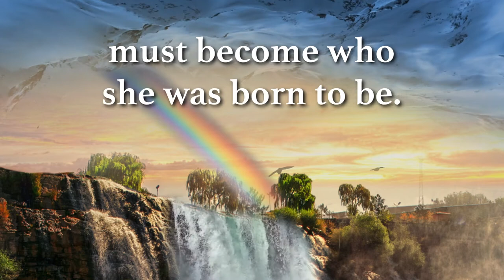Becoming by Nora Roberts: Book Trailer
A new epic of love and war among gods and humans, from the #1 New York Times bestselling author of The Awakening.

The world of magick and the world of man have long been estranged from one another. But some can walk between the two―including Breen Siobhan Kelly. She has just returned to Talamh, with her friend, Marco, who’s dazzled and disoriented by this realm―a place filled with dragons and faeries and mermaids (but no WiFi, to his chagrin). In Talamh, Breen is not the ordinary young schoolteacher he knew her as. Here she is learning to embrace the powers of her true identity. Marco is welcomed kindly by her people―and by Keegan, leader of the Fey. Keegan has trained Breen as a warrior, and his yearning for her has grown along with his admiration of her strength and skills.

But one member of Breen’s bloodline is not there to embrace her. Her grandfather, the outcast god Odran, plots to destroy Talamh―and now all must unite to defeat his dark forces. There will be losses and sorrows, betrayal and bloodshed. But through it, Breen Siobhan Kelly will take the next step on the journey to becoming all that she was born to be.

"Roberts’s skills with building suspense and crafting stirring relationships truly shine. Readers will eagerly await the final installment." —Publishers Weekly